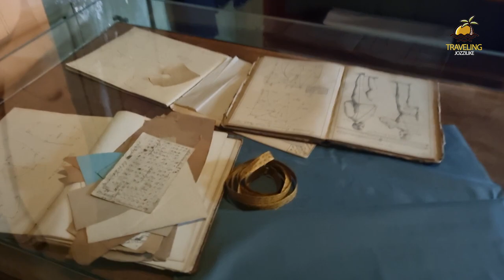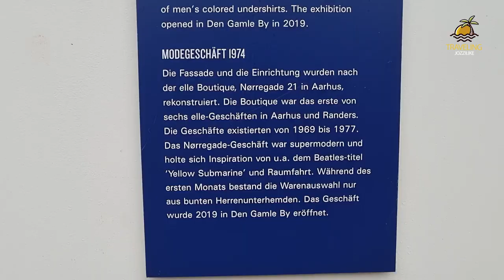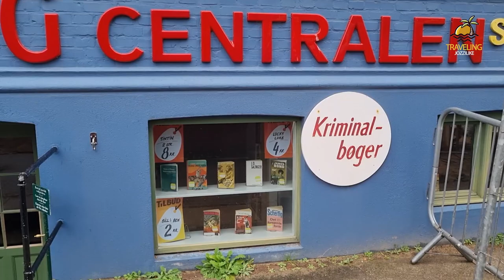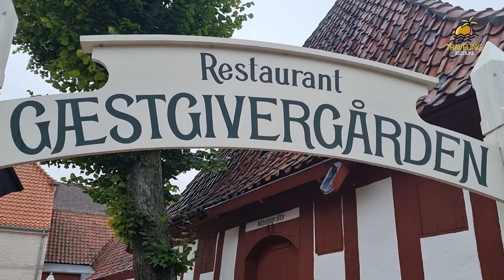Den Gamle By - Gang durch die Geschichte | Roadtrip | Dänemark 2 | Reisevlog | JOZZILIKE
In Dänemark, Aarhus, sind wir in eine richtig toll arrangierte Zeitreise geraten, bei der wir in Häuser, Wohnungen, Werkstätten mit Handwerkskunst und Spielgeräten, sowie Kleidung, Produkten, Waffen, Motorisierung und vieles mehr aus den Jahren 1864 bis 1974 konfrontiert wurden.

00:00 Begüßung
00:26 Den Gamble By (Dänemark)
01:11 1864 (Dänemark)
12:47 1927 (Dänemark)
17:20 1974 (Dänemark)
19:29 Verabschiedung